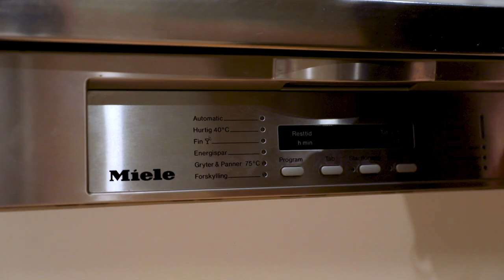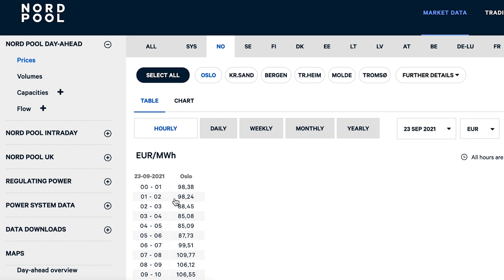Billigere strøm! Tipsene for å unngå dyr strømregning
Tipsene for å bruke mindre penger på strøm finner du også her

Strømmen er dyr nå, og kan bli dyrere utover vinteren. Hva du selv kan gjøre for å unngå dyr strømregning er tema i denne videoen.

I første halvdel av filmen snakker jeg om tips for å bruke færre kWh. Det gjør du ved å spare inn på bruken av strøm til oppvarming, varmtvann, lys og elektriske apparater(masse tips i videoen). Jeg starter med det som monner minst, og fortsetter med tipsene som har mer og mer å si for hvor dyr din strømregning ender opp med å bli.

Andre halvdel av filmen handler om hvordan du på andre måter kan få lavere strømregning. Det kan være å velge en annen avtale, et annet selskap, prismatche, unngå unødvendige tilleggstjenester fra strømleverandør etc.